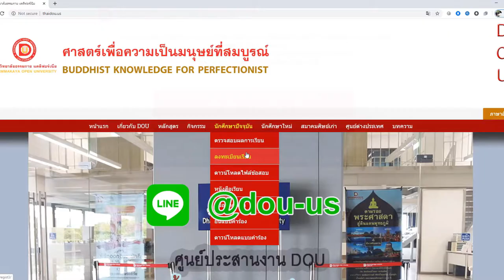Dou รับสมัครและลงทะเบียนภาคฤดูร้อน 2563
📕📚 ดีโอยูเปิดการเรียนการสอนความรู้ทางพระพุทธศาสนา ภาคฤดูร้อน ปีการศึกษา 2563 ทางระบบออนไลน์ทุกรายวิชา นักศึกษาสามารถเรียนและทำการสอบจากที่บ้านง่ายๆ ด้วยตนเอง จากอุปกรณ์สมาร์ทโฟน หรือคอมพิวเตอร์ ผ่านทางอินเทอร์เนต
📕เปิดรับสมัครนักศึกษาใหม่และเปิดรับลงทะเบียนเรียน
📝ตั้งแต่วันที่ 3 พฤษภาคม – 31 พฤษภาคม พ.ศ. 2563
📝สมัครเรียนได้ทาง หรือ Line @dou-us
❤️ ❤️ดีโอยูความรู้ธรรมะ ที่ใครๆก็เรียนได้ แล้วพบกันนะคะ